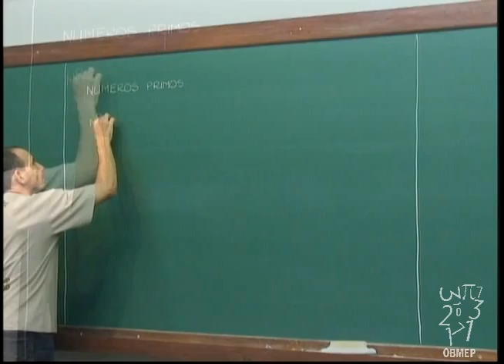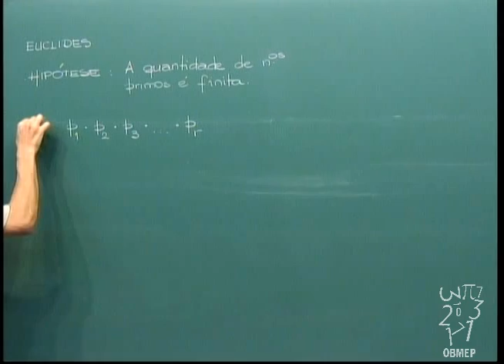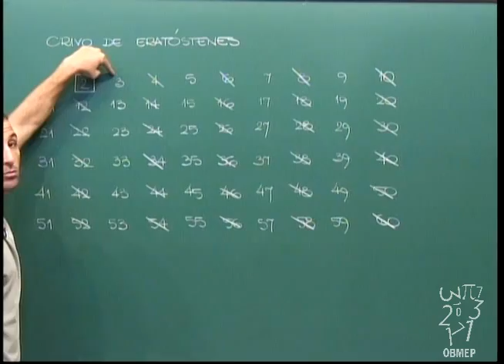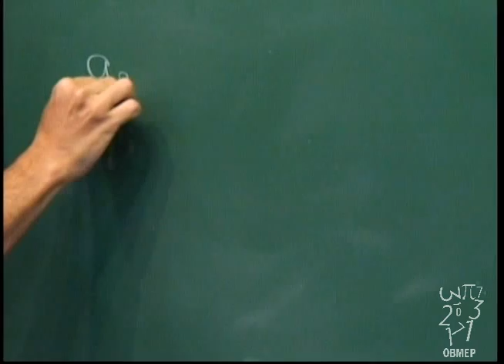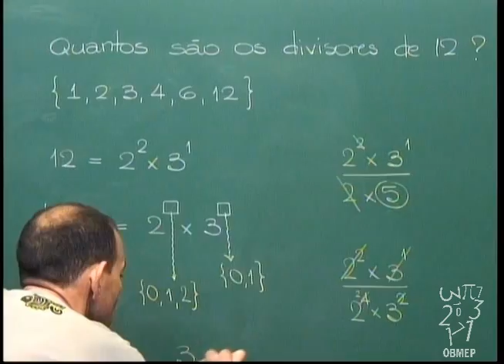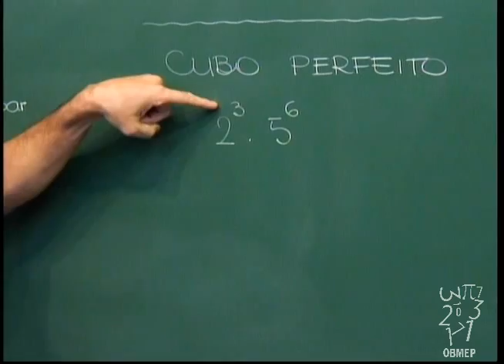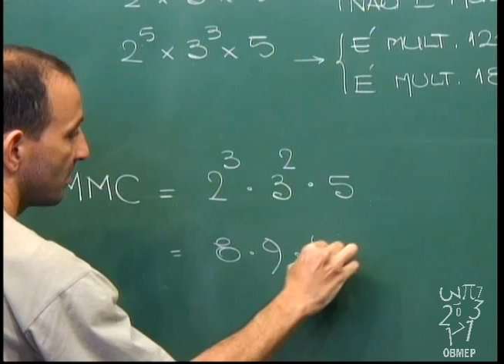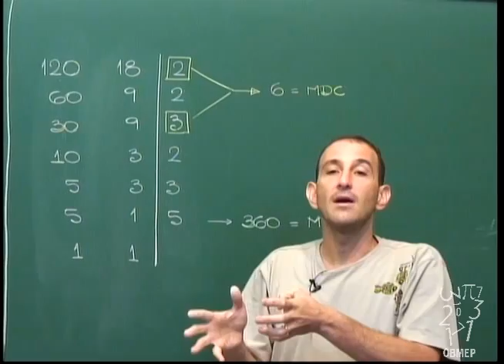Aritmética - Aula 10 - Números primos - Teorema Fundamental da Aritmética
Aula 10 - Números primos - Teorema Fundamental da Aritmética

Números primos. Existem infinitos números primos. Crivo de Eratóstenes. Teorema Fundamental da Aritmética. Usando fatoração para encontrar MDC e MMC. Algoritmo para MMC e MDC.